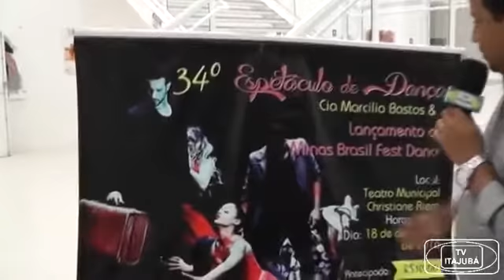Marcilio Bastos (4/1/17) ESPAÇO ITAJUBA